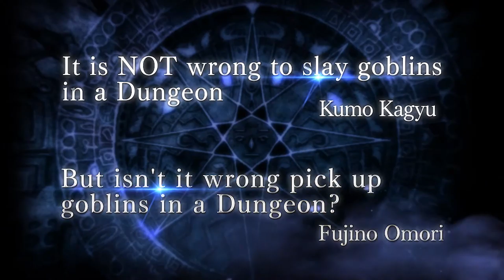Goblin Slayer x DanMachi Collab! - DanMemo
The latest collaboration event in DanMemo, the DanMachi mobile game will feature Goblin Slayer as part of the build up to the movie "Goblin's Crown" which airs in Japan on Feb 1.

As a result we get a really awesome event penned by the authors of both light novels and a lot of cool new units for the game!

Thanks to Galeriot#6212 on discord for the skill translations.